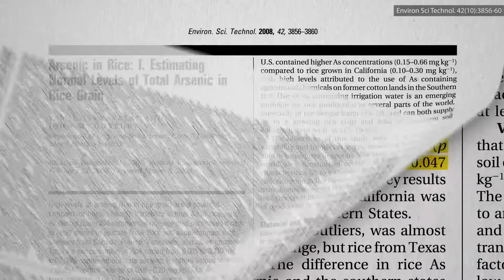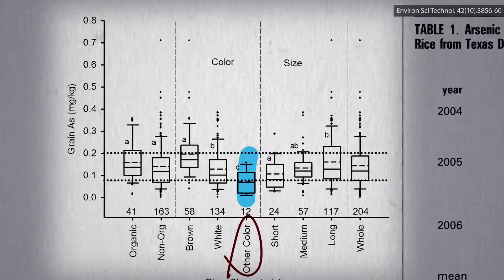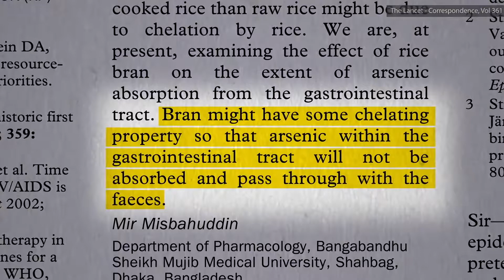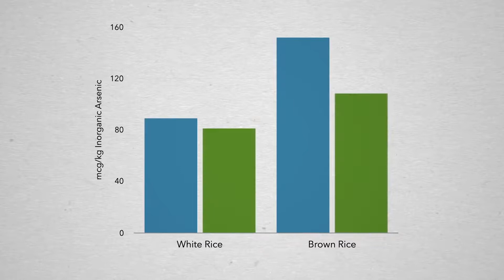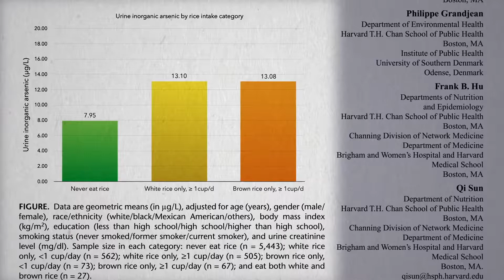Který druh rýže má méně arzenu: černá, hnědá, červená, bílá, divoká rýže?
Podle souhlasného prohlášení Evropské a Severoamerické společnosti pro dětskou výživu je arzen v rýži důvodem k obavám. Alespoň tam, kde lidé jedí hodně rýže, by zodpovědné orgány měly být vyzvány k prohlášení, které z typů rýže mají nejnižší obsah arzenu a jsou proto nejméně škodlivé pro použití během raného a pozdějšího dětství.
Při rozsáhlém testování prováděném FDA se zjistilo, že dlouhá zrna bílé rýže, což je rýže, kterou jí většina lidí, mají zřejmě více arzenu než střední nebo krátkozrnné rýže. Ale to může být jen proto, že většina z kratších zrn je vyráběna v Kalifornii, která má výrazně méně kontaminovaná rýžová pole, než jsou na jihu, jako v Texasu nebo Arkansasu, kde je většina pěstované rýže dlouhozrnná. Takže spíše než „dlouhá vs. krátká“ je to „bílá rýže vs. rýže natural“.
A co některé z přirozeně pigmentovaných odrůd, jako jsou červená nebo černá rýže, které mohou být dokonce zdravější než rýže natural? Mohou mít ještě nižší hodnoty než bílá rýže! To je zajímavé. Jeden vzorek černé rýže z Číny, zakoupený v Kuvajtu, měl vyšší úrovně, ale to je celkové množství. Takže toxická anorganická část může být pouze poloviční, čímž se vyrovná s americkou rýží natural, což dělá tento málo kontaminovaný vzorek červené rýže ze Srí Lanky ještě neobyčejnějším. Měla ale zarážející množství kadmia, což se připisuje obsahu kadmia v široce používaných hnojivech ze Srí Lanky.
Ačkoli barevné vzorky rýže kupované většinou v USA byly lepší než vzorky rýže natural nebo bíl rýže, tucet vzorků červené rýže zakoupené v Evropě bylo stejně špatných jako rýže natural, nebo ještě horších. Doufal jsem, že divoká rýže bude mít málo arzenu nebo žádný, protože je to úplně jiná rostlina, avšak v průměru 8 vzorků je téměř srovnatelných s bílou rýží, přestože obsahuje jen asi polovinu toxického arzenu oproti rýži natural.
Ano, arzen nalezený v denní porci bílé rýže překračuje stokrát přijatelné riziko rakoviny – 136 krát je přesné – ale rýže natural je dokonce ještě riskantnější. Rýže natural má v průměru o dvě třetiny více toxického arzenu oproti bílé rýži, ale je to jen proto, že je rýže natural jiný druh, nebo proto, že je pěstovaná na jiných místech? Ne. Pokud užíváte stejnou dávku rýže natural a měříte úrovně arzenu před a po leštění na bílou rýži, dostanete výrazný pokles obsahu arzenu.
Nezapomeňte ale, že nejde o to, co jíte, ale o to, co vstřebáváte. A vypadá to, že arzen v rýži natural je pro tělo méně dostupný než arzen v bílé rýži. Možná proto, že struktura rýže natural snižuje uvolňování arzenu ze zrna? Nebo snad proto, že otruby v rýži natural jej pomohou navázat? Bez ohledu na to, když vezmeme v úvahu biologickou dostupnost, uvedený rozdíl může být spíše takovýto: o třetinu více, spíše než o 70 % více. Ale to bylo založeno na in vitro systému gastrointestinálních tekutin, kde prostě vědci spojili kádinky a hadičky, aby napodobili naše střevo. Jedna baňka s kyselinou žaludku a druhá se střevní šťávou. Vidíte, problém je, že to u lidí nebylo nikdy testováno. Tedy až doteď. Ano, rýže natural může obsahovat více arzenu než bílá rýže. OK, ale co třeba změřit hladinu arzenu v moči u jedlíků bílé rýže ve srovnání s jedlíky rýže natural? To ukazuje, kolik jste skutečně vstřebali. Aby se arzen dostal z rýže do močového měchýře, musí se vstřebat skrze střeva do krve.
Takže pokud testujete moč tisíců Američanů, kteří vůbec nejedí rýži, ještě stále vylučují asi 8 mikrogramů toxického karcinogenního arzenu denně. Arzen je ve vzduchu, je ve vodě, je ho trochu téměř ve všech potravinách. Ale dejte si jen jednu potravinu, tj. šálek nebo více bílé rýže denně, a hodnoty se zvýší až o 65 %.
OK. Ale co ti, kdo jedí denně šálek nebo více rýže natural, která technicky obsahuje ještě více arzenu? Vaše expozice vyskočí o stejných 65 %. Žádný rozdíl mezi hladinami arzenu v moči u jedlíků bílé rýže ve srovnání s jedlíky rýže natural. Toto ale nebyla intervenční studie, kde lidem podávají stejné množství rýže, aby viděli, co se stane, což by bylo ideální. Byla to populační studie. Takže možná důvod, proč jsou úrovně stejné je, že jedlíci bílé rýže jí snědí víc, než jedlíci rýže natural. Takže to je důvod, proč skončili se stejnými úrovněmi? Nevíme, ale mělo by to pomoci uklidnit mysli jedlíků rýže natural. Nebylo by ale nakonec lepší rýži nejíst vůbec?